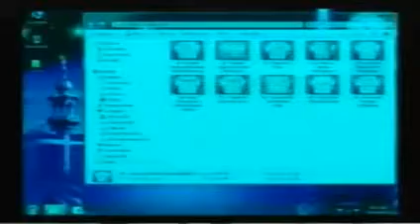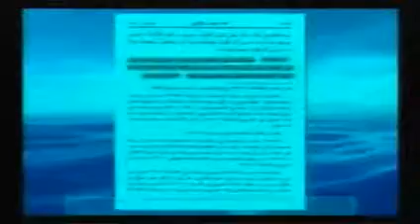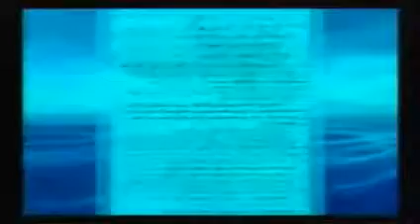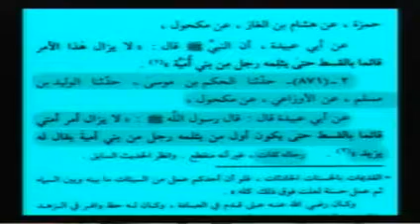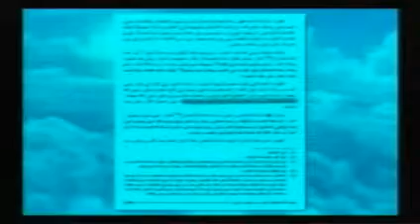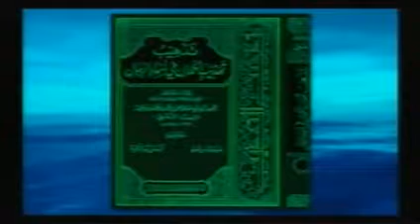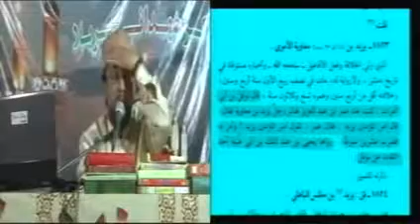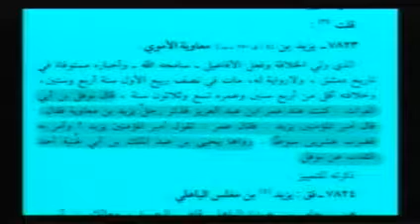DeoBand Aur Wahabi Exposed Allama Farooq Khan Rizvi I Yazeed Momin Tha ? Shia Xpose 2018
وھابی اور دیوبند فرقہ کی چتھرول
شیعہ اور دیوبند اختلاف کی حقیقت